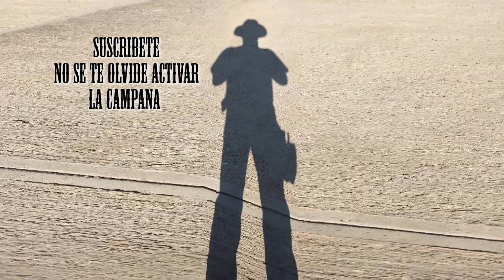Mision Oaxaca Semana Santa 3er día 2da parte La comunidad practica lo que predica.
Esta es la segunda  parte del tercer día de misión, el ejemplo que brindan los pobladores, es impresionante, el cuidado que nos tuvieron fue enorme y la verdad desde aquella vez que los visitamos, están en mis oraciones.